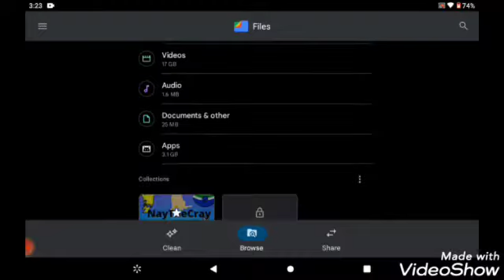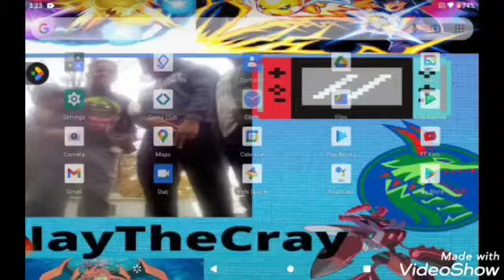NayTheCray Trailer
hey everyone my Name is Naesean my yt name is NayTheCray i will will do my best as a gamer and do reactions vlogs music vids and more watch like subcribe and you can call me NTC for short enjoy